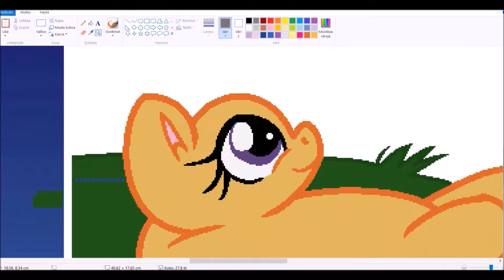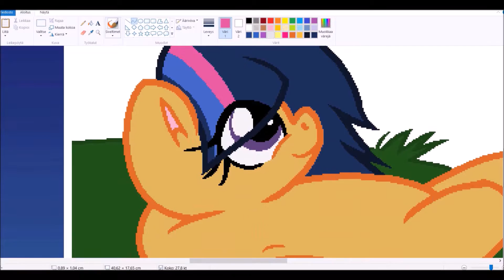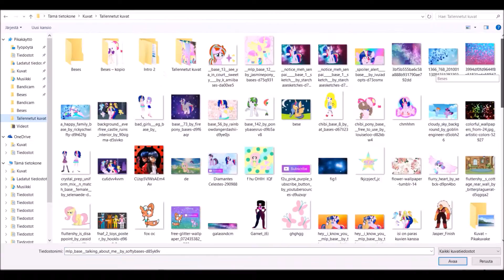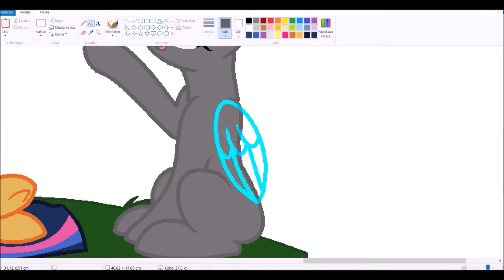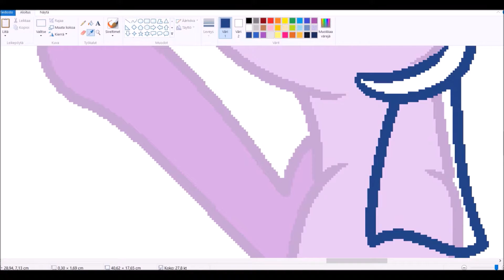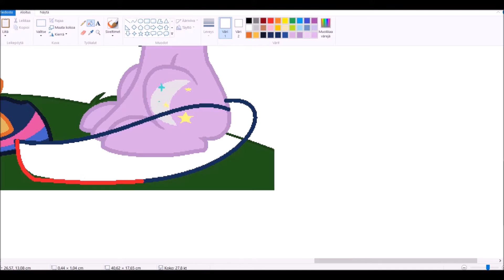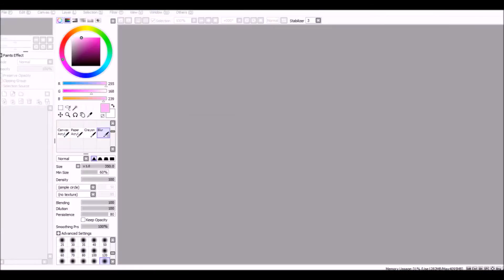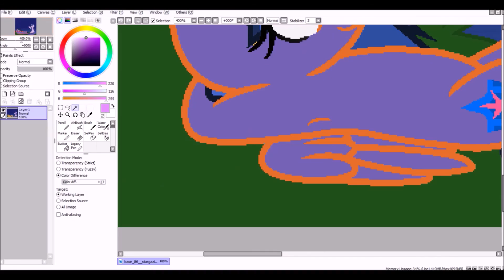Mlp speedpaint next gen,Rosa Blue and Moon Sparkle